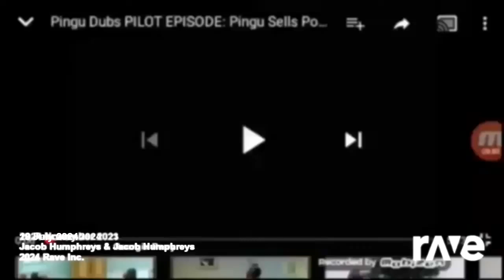26 July 2024(5)